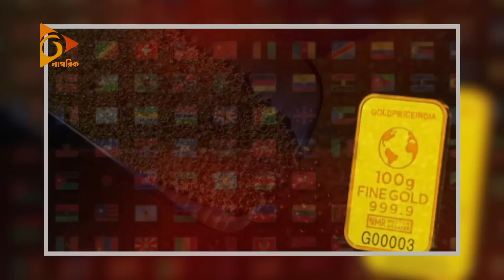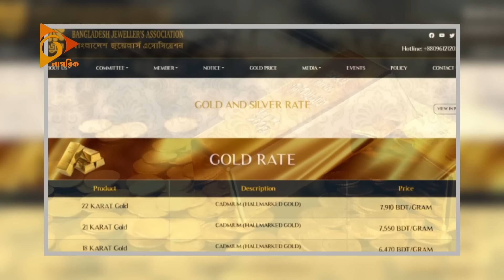ভুটান থেকে কম দামে স্বর্ণ কেনার সুযোগ | Bhutan | Gold Price | Nagorik TV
ভুটান থেকে কম দামে স্বর্ণ কেনার সুযোগ...